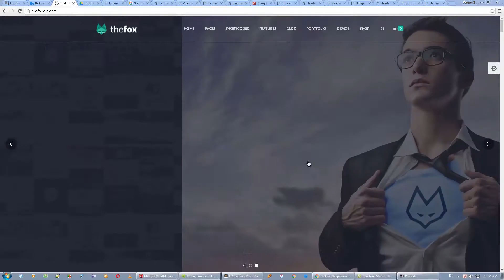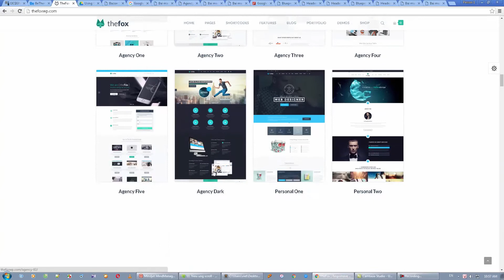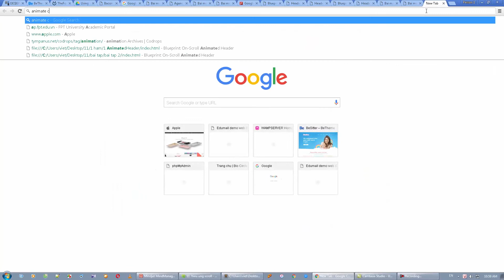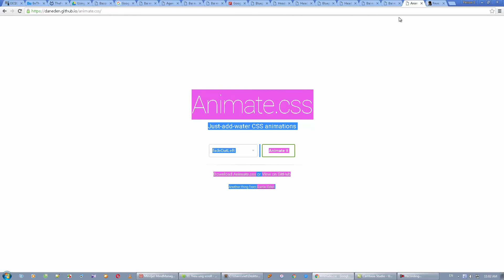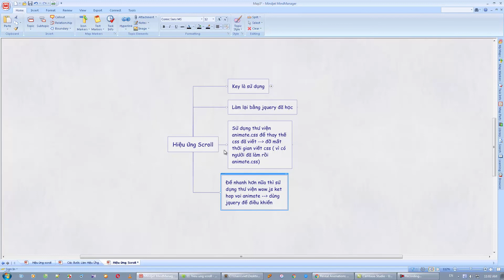75 Project 9 Giới thiệu bài và kiến thức sử dụng Scroll, wow js, animate css